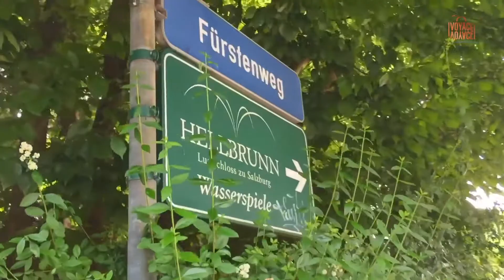Voyage Voyage - Austria with Kids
It’s the perfect timing for a family trip! Prices are lower, places less crowded and weather still great!
In this Voyage Voyage, let’s discover Austria with kids!
Mozart museum, tricks castle, Sound of music tour... All the must do’s in a click😉✈ 🇦🇹@khabbazkdz @sandymahfouz @elianemasri